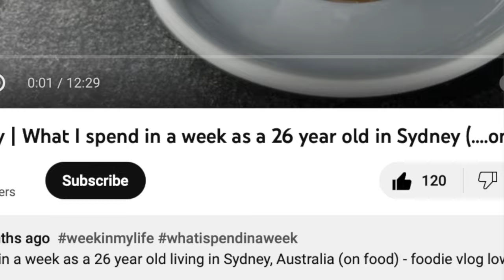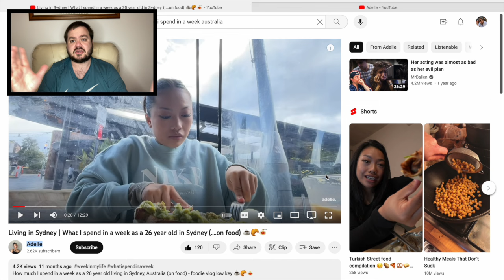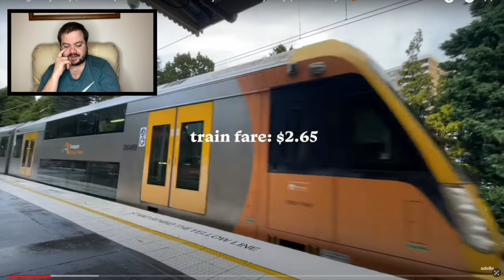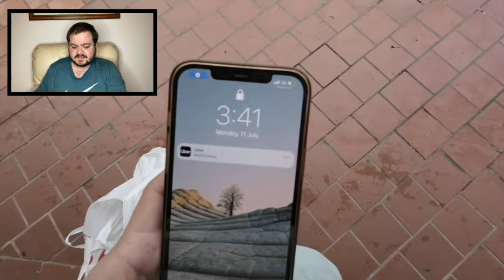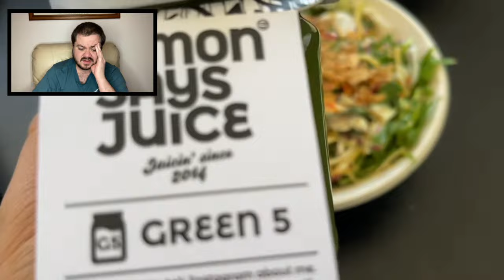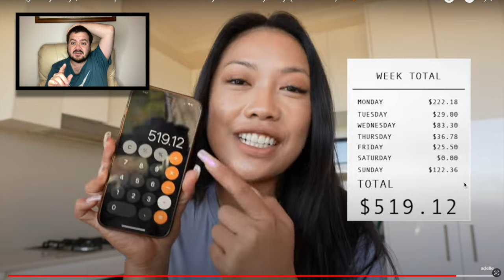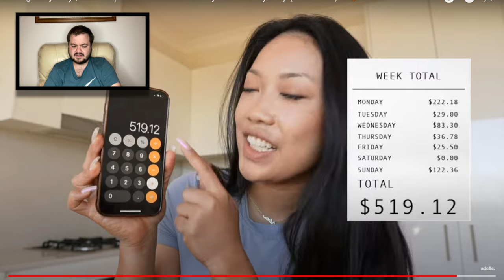This Woman Has A Spending Addiction | Millennials Are Financially Screwed | James Hayes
This is What I spend in a week.